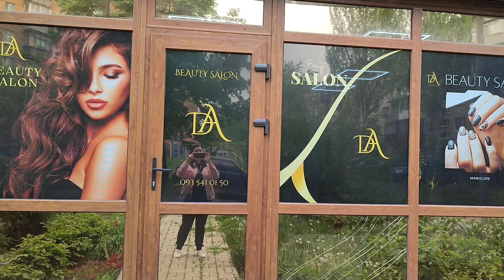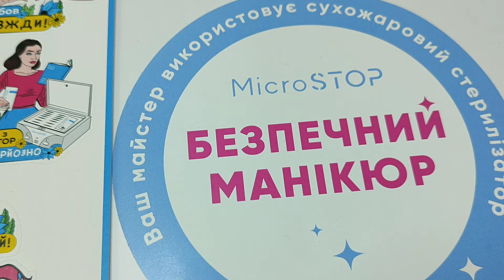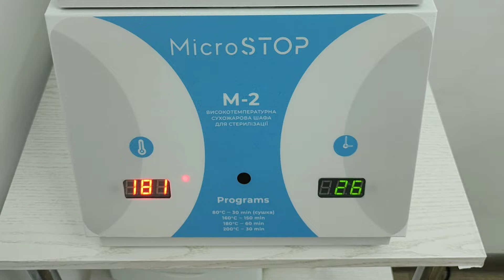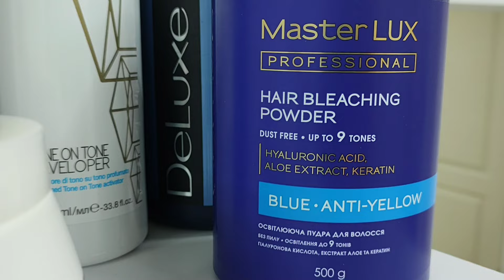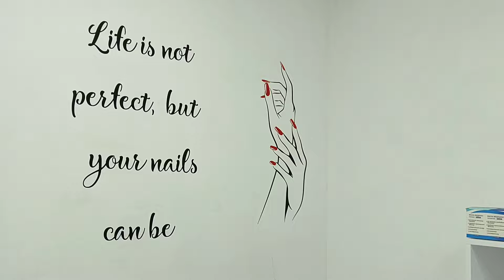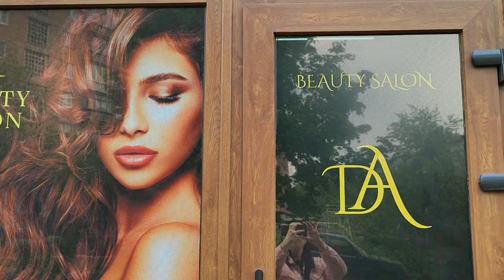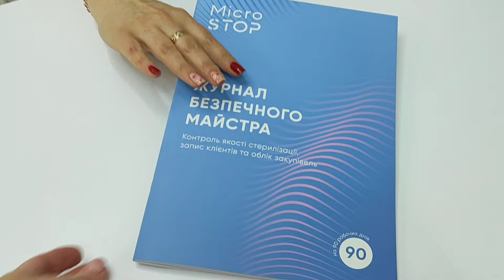❣️ОТКРЫТИЕ нового САЛОНА КРАСОТЫ "D.A." в МИРНОГРАДЕ❣️